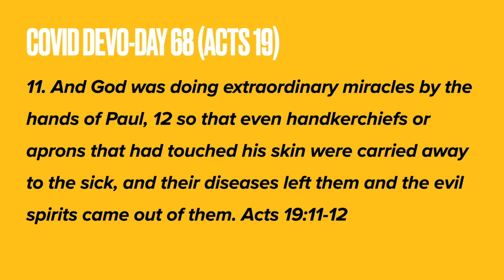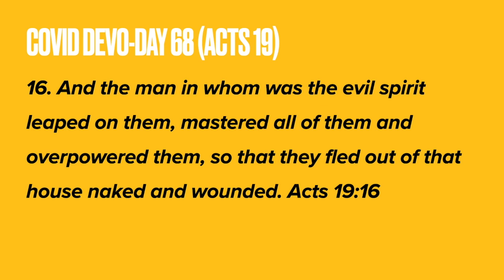COVID DAY 68 DEVO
Rachael helps us discuss Acts 19:11-41